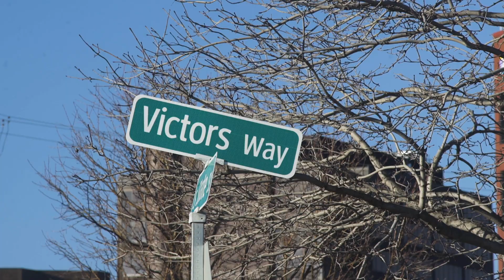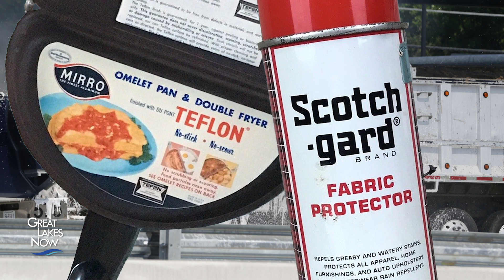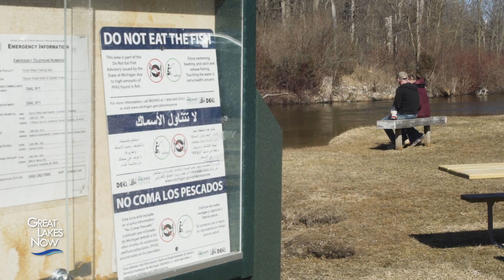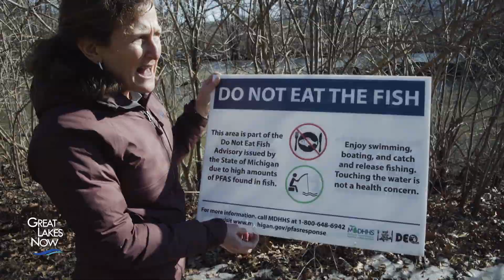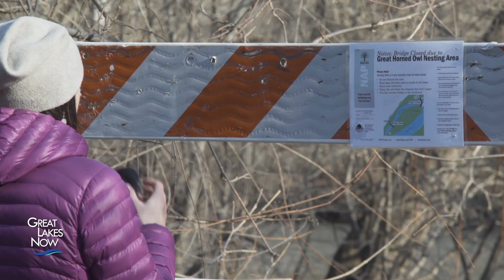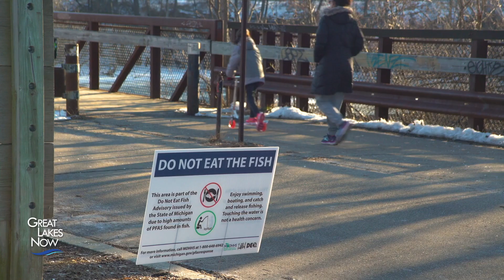PFAS in Ann Arbor - Great Lakes Now - 1001 - Segment 3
The Huron River is where the city of Ann Arbor draws its water for drinking. So what happens when an emerging group of industrial chemicals known as “PFAS” shows up in the water? Watch for the answer from Great Lakes Now and MLive Media Group.